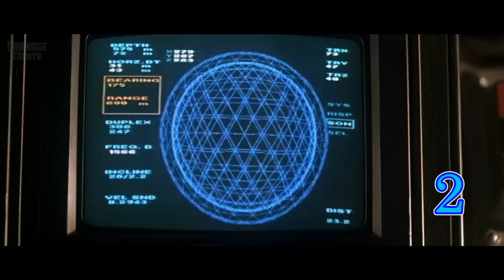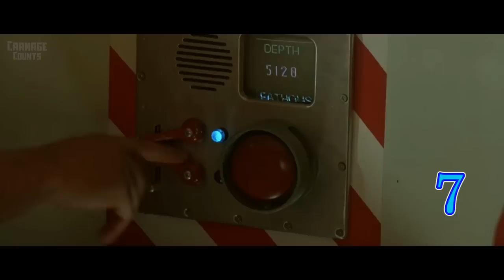Deep Star Six (1989) Carnage Count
Welcome to Carnage Counts, where we count and compare death in television shows and movies!  Today we are covering Deep Star 6!